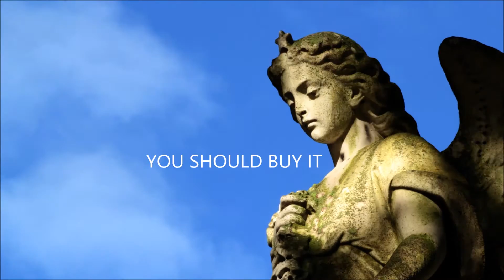Handful of Zygotes @ The Crack Fox STL, March 20th 2015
Handful of Zygotes supports Abacus (SC) and Christworm (LA) in their tour. 21+, $8 @ the door, 1114 Olive St, St. Louis, MO 63101